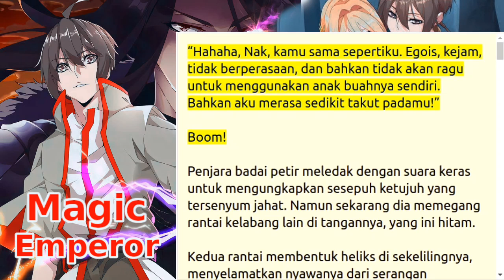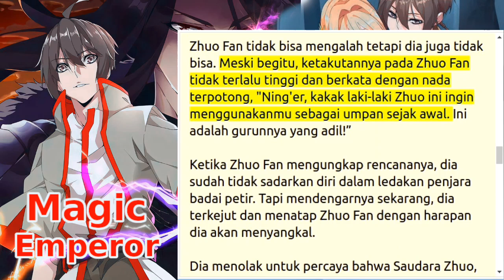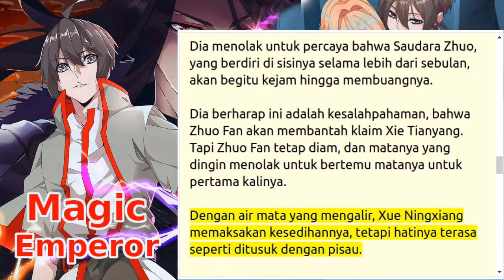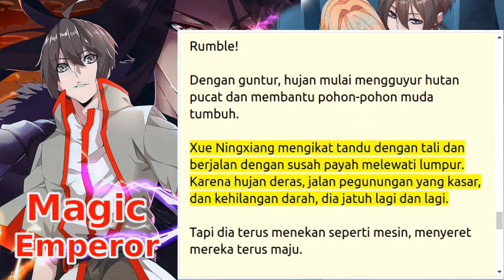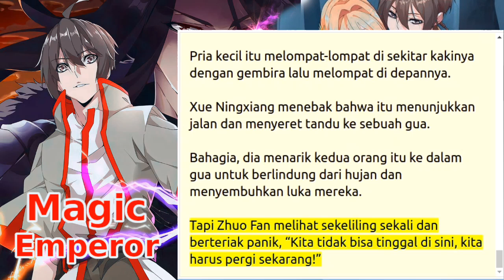Magic Emperor | Chapter : 64+65+66 | Bahasa Indonesia | Novel Online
simak kisah lengkapnya dalam playlist berikut ini.